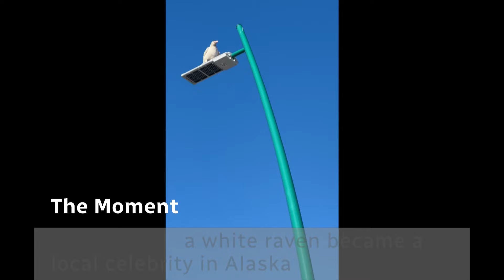TheMoment a white raven became a local celebrity in Alaska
A white raven has captivated people in Anchorage, Alaska, with its unusual colour and blue eyes, which are indicative of a condition called leucism.